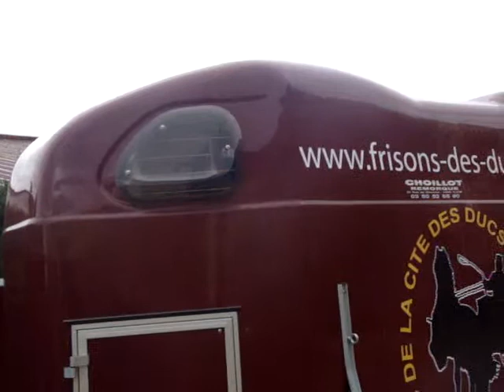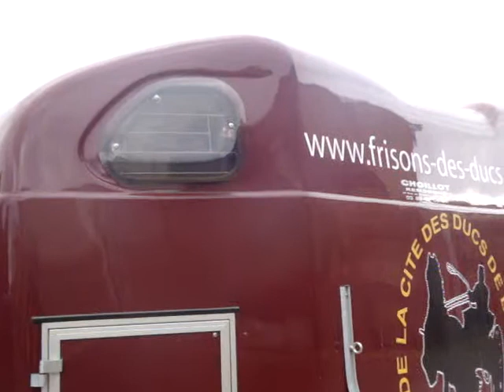Le van ne bouge pas Agathe est pourtant à l'intérieur